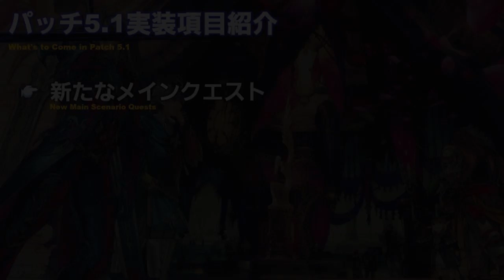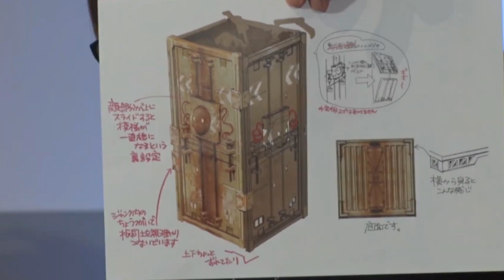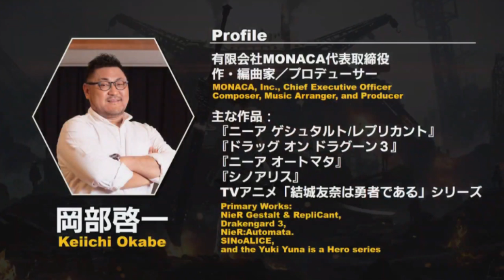Novedades de YoRHa Dark Apocalypse! Nueva historia de Yoko Taro en NieR Automata X Final Fantasy XIV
Resumen de todo lo hablado de la nueva Raid para Final Fantasy XIV Shadowbringers, YoRHa Dark Apocalypse teniendo a Yoshi P y Yoko Taro, directores de los juegos conversando de todo lo que podemos esperar de esta colaboracion con NieR Automata.

Compra Final Fantasy XIV Shadowbringers: